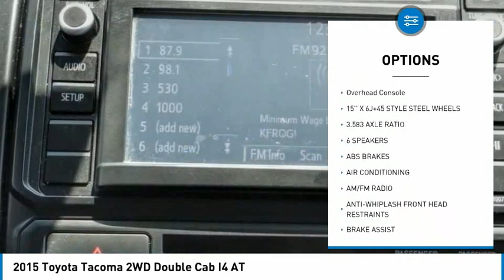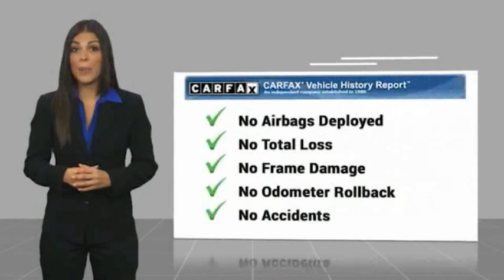2015 Toyota Tacoma HEMET BEAUMONT MENIFEE PERRIS LAKE ELSINORE MURRIETA 125946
Gosch Toyota
450 Carriage Circle

GOSCH AUTO GROUP PROUDLY SERVING HEMET, BEAUMONT, MENIFEE, PERRIS, LAKE ELSINORE, MURRIETA, AND SURROUNDING SOUTHERN CALIFORNIA LOCATIONS. THIS GRAY 2015 Toyota TACOMA IS EQUIPPED WITH A Engine: 2.7L I-4 DOHC 16-Valve -inc: cast iron block w/aluminum alloy head and VVT-i, AUTOMATIC TRANSMISSION, AND RECEIVES AN ESTIMATED 19 City/24 Hwy MPG. 2015 Toyota TACOMA 2WD Double Cab I4 AT Clean CARFAX. Magnetic Gray Metallic 2015 Toyota Tacoma RWD 4-Speed Automatic 2.7L I4 DOHC 16V The GOScH Auto Group provides a 90 day/3000 mile Limited Warranty. Recent Arrival! Awards: * JD Power Initial Quality Study (IQS) * JD Power Initial Quality Study (IQS), Vehicle Dependability Study * ALG Residual Value Awards, Residual Value Awards * 2015 KBB.com Best Resale Value Awards GOScH AUTO GROUP PRE-OWNED ASSURANCE PROGRAM!, 7 DAY EXCHANGE PROGRAM, 165 POINT INSPECTION PROCESS, 45 DAY WARRANTY COVERS MAJOR COMPONENTS, LIFETIME $1.99 CAR WASHES, FREE LIFETIME VEHICLE INSPECTIONS, CARFAX BUYBACK GUARANTEE, SE HABLA ESPANOL!!! Reviews: * If you ??re looking for a compact pickup with a solid gold reputation for durability and reliability, the short list of choices will likely land you in one of the many 2015 Toyota Tacoma models. Off-roaders will appreciate the new TRD Pro Series. Source: KBB.com * Choice of four-cylinder or V6 power; good four-cylinder fuel economy; serious off-road prowess; standard touchscreen; convenient size; strong resale value. Source: Edmunds * Get ready to have some serious fun with the most adrenaline-inducing lineup of off-road vehicles ever unleashed, the 2015 Toyota Tacoma Pro. It has muscular curves and a rugged look, complimented by large bumpers, bulging fenders, and a big grille. The 2015 Tacoma starts the adventure with available 4WD, an electronically controlled transfer case, stability control sensors and available BFGoodrich off-road tires, to deliver maximum traction. Whether it is for work or play, the Tacoma can handle all you throw at it in a more manageable form than a full-size pickup. Offered in three cab: Regular Cab fits up to 3 people, the Access Cab seats 4, and the Double Cab with large four doors and spacious interior for 5. Each cab size can be purchased as a Rear-Wheel Drive, or with 4WDemand part-time 4WD that can switch from 2WD to 4WD and back even while the v Stock #: 8-125946 | VIN: 5TFJX4CN4FX064654 | 2015 Toyota Tacoma 2WD Double Cab I4 AT POWER WINDOWS AIR CONDITIONING Gosch Toyota Scion